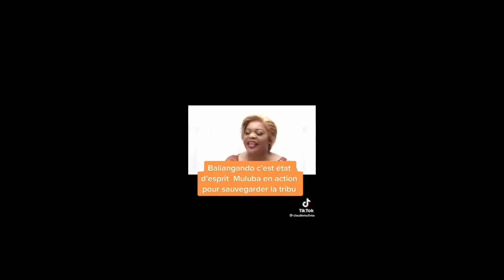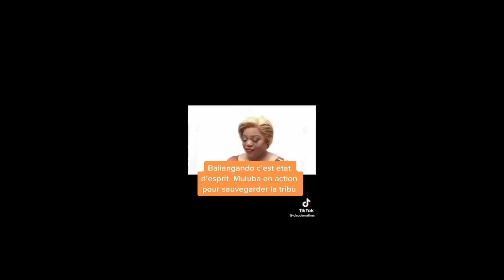FELIX TSHISEKEDI NA J.M KABUND BOTIKA DIVISIONS YA BANA KASAI TOKO KANGA BINO MIBALE NA M.MARTHE